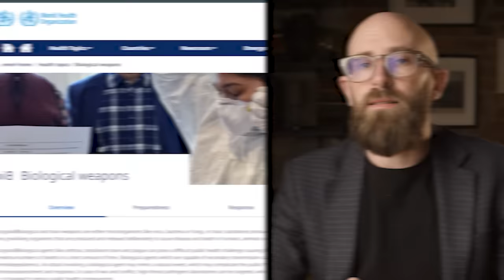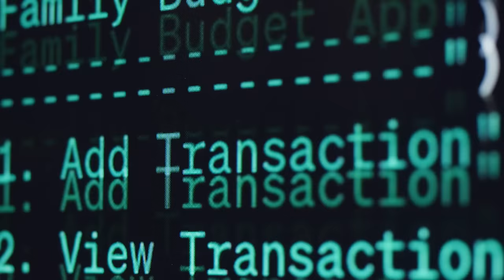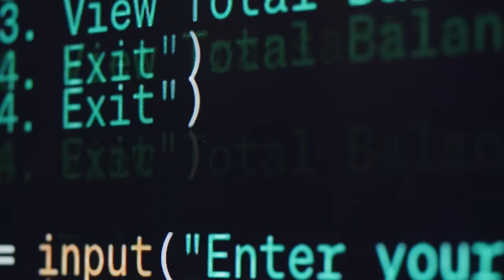The Art of War: Biological Warfare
Dive into the terrifying world of biological warfare in our latest episode! Explore the history, mechanics, and potential future devastation caused by nature's deadliest agents. Don't miss this eye-opening installment of our Art of War series!